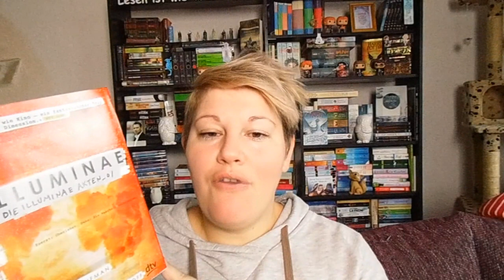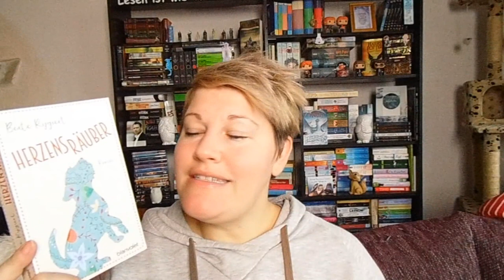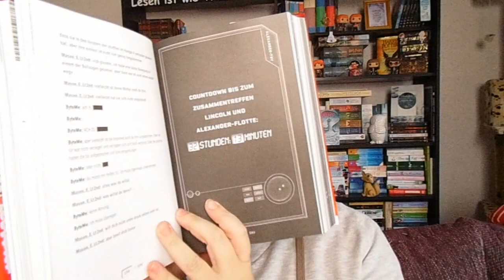Bücherwoche #46 ~ Krank, Highlight, Sachbücher, Kleiner Flop, Sinner, Leseclub Bücher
Leider war ich in der Woche nicht ganz so fit, doch lesetechnisch lief es ganz gut. Zwar war ein kleiner Flop dabei, dafür aber auch ein überraschendes Highlight - viel Spaß!

❁ Bücher
„Die Entdeckung des Glücks“* von Isabell Prophet

"Illuminae - Die Illuminae-Akten 1" von Amie Kaufman und Jay Kristoff

"Herzensräuber"* von Beate Rygiert

"Happy Minutes"* von Rebekah Borucki

"Sleeping Beauties" von Stephen und Owen King